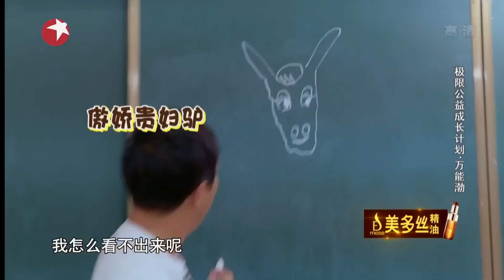《我爱挑战II》第5期20160515: 磊导就要快快快【东方卫视官方超清】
【极限挑战2】每周日热力开播
《极限挑战》是东方卫视制作的一档户外竞技类真人秀节目，由六位固定成员组成。每期加入不同嘉宾进行开放式的户外挑战运动，主打“男人帮”概念，主要呈现男人们在各种追逐、竞争当中焕发的魅力与睿智，流血流汗艰难获胜。节目采用的“开放式过程”和“开放式结局”，营造完全不同于过去综艺节目模式化的观感，上演12集“剧情式综艺”。